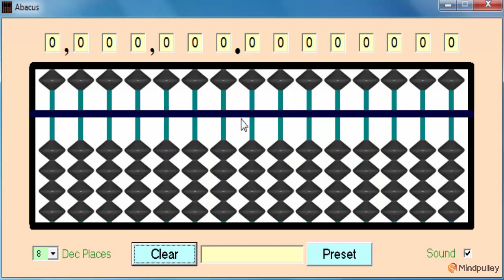034 Addition with big friends part 4 - ABACUS